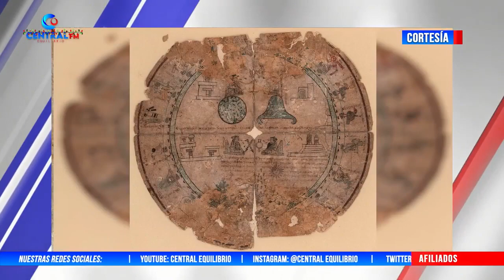Contar el tiempo es una necesidad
El tiempo es importante para el ser humano, porque el transcurso de éste nos permite entender ciertas cosas como el transcurso del día y la noche, el cambio de estaciones y el ciclo de la vida.

En la antigüedad, cada cultura tenía un sistema especial para contar el tiempo, sin embargo, la era cristiana marco el referente cronológico que se utiliza actualmente en todo el mundo el cual empezó el 1 de enero de 754 AUC, dejando muchas incógnitas entorno a las fechas.

Dore Ferriz en “Punto y Aparte” nos habla al respecto.